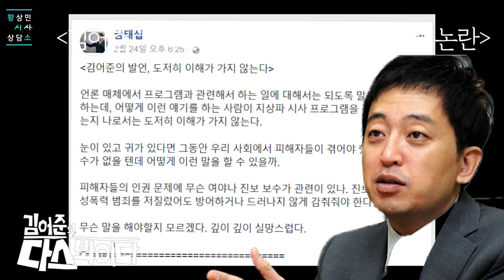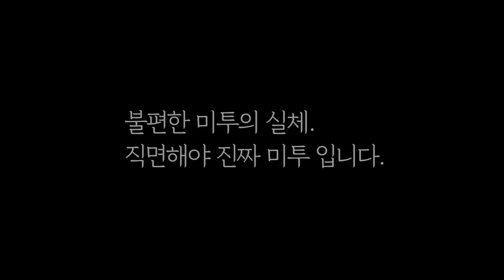미투운동, 김어준 말 일부 맞다! by.황상민의 심리상담소:황심소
-후원